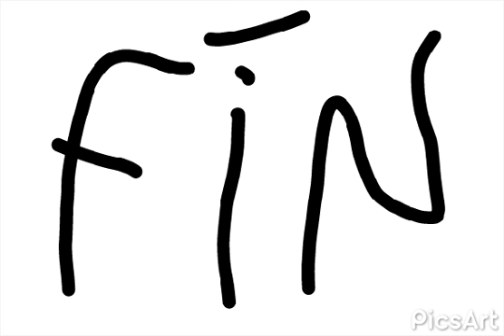The Neutral War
Tired of not winning Against the UK( Red) for the past 2 TIMES (that being the 100 years war and 7 years war) France (Blue) decided to tax the British and the UK fed up with the French taxing them declares war on France and the French government worried they might not be strong enough tries to get overseas territory from Spain (Green) so Spain tries to get stronger and fight the French by getting overseas territory from the UK and so a Free For All conflict erupts and if Switzerland (Gold) dosent stop the 3 countries in time then World War 3 will break out